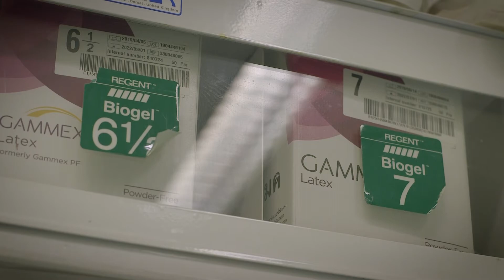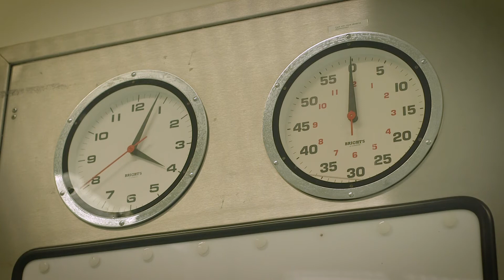My Journey into Medicine | Fiona Court | Award-winning Surgeon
Award-winning surgeon Fiona Court discusses her background and route into medicine. She looks at what sets The Three Counties Medical School apart from others, and what qualities we're looking for in a candidate.